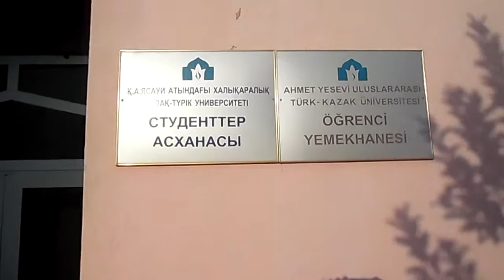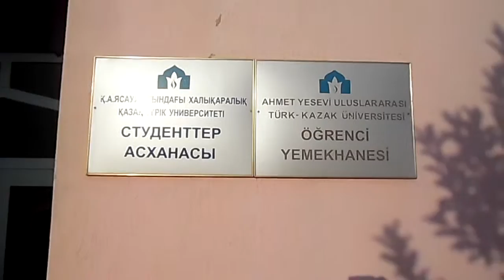مطعم الجامعة University dining room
Университетская столовая при МЕЖДУНАРОДНОМ КАЗАХСКО-ТУРЕЦКОМ Университете ИМ.Х.А.ЯСАВИ